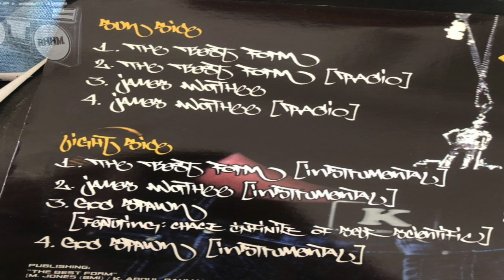KRONDON - THE BEST FROM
PRODUCED BY DJ KHALIL 2000